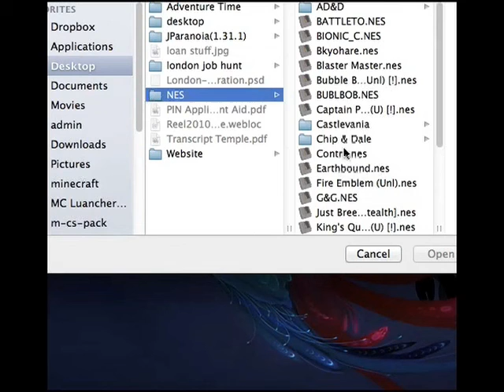G&G fail and Contra: Apparently I am not good at games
I try to record a better Ghost and Goblins run and fail so hard that I decided that contra is a better idea... lol